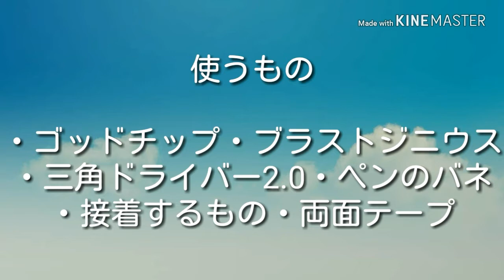大迫力！宙を舞う｢ふっとびジニウス｣爆誕！！！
今回は予告通りベイ動画ですＯ(≧∇≦)Ｏ
リヴァイブフェニックスを使っていて
｢もうちょっとアーマーぶっ飛んで欲しい！｣という人のためのお手軽魔改造です！

あと投稿おくれてすみません(´；ω；`)